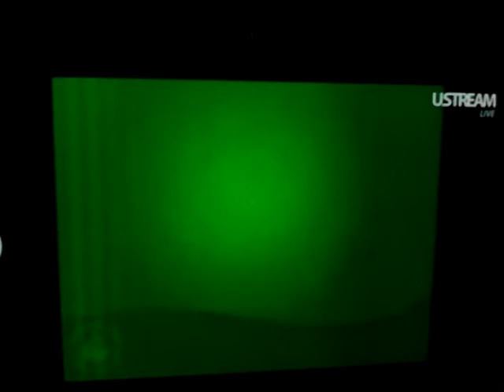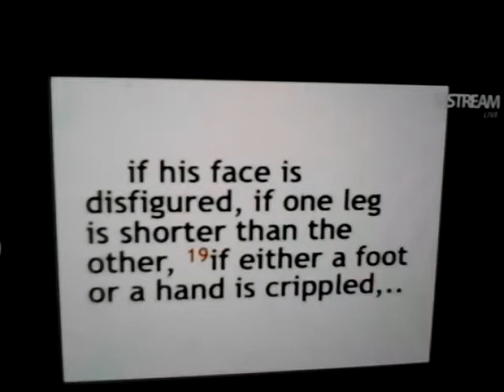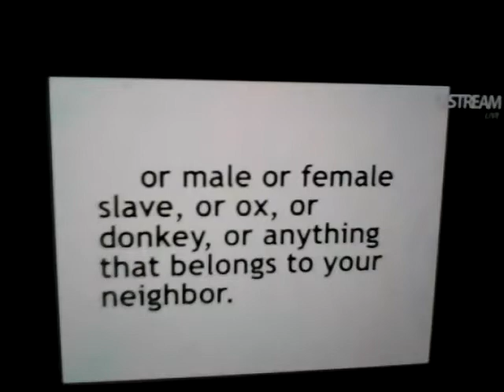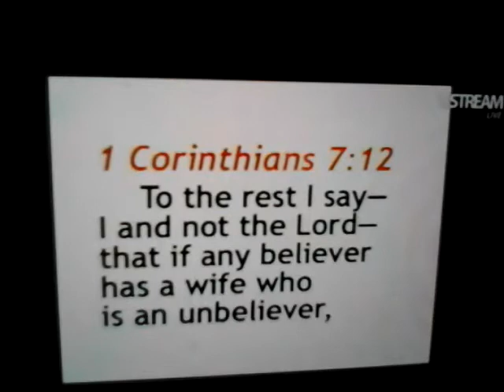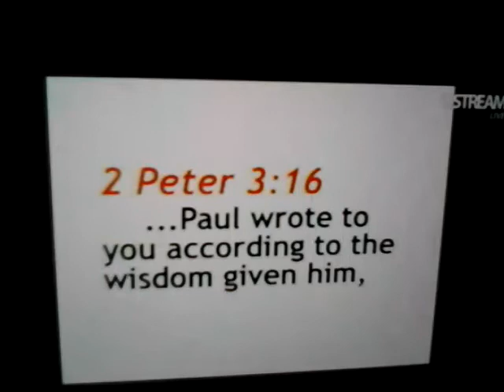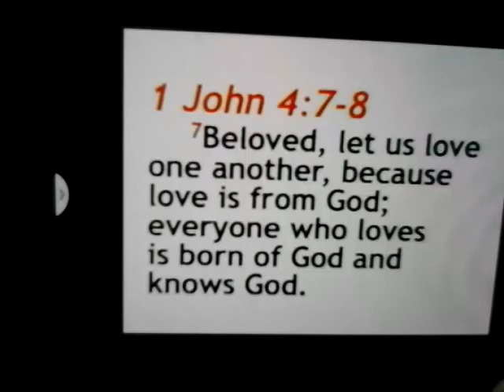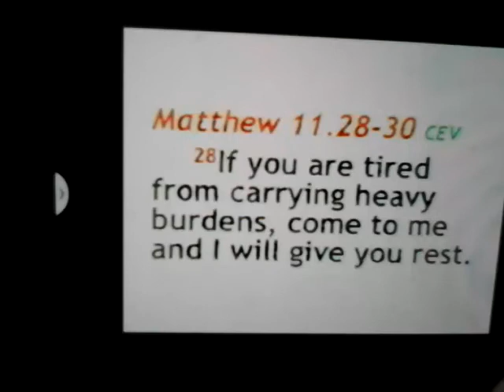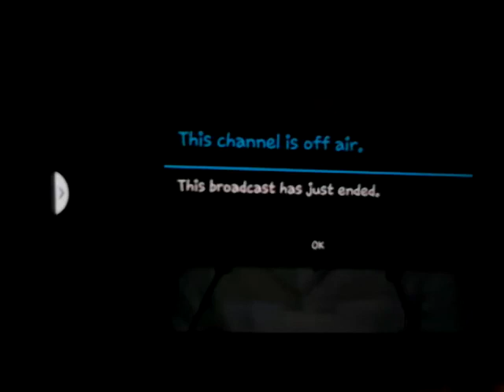Ed Lapiz - Applying Biblical Teaching Today